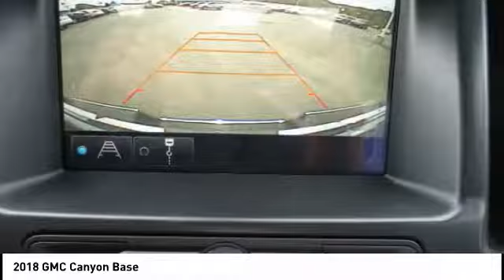2018 GMC Canyon Princeton WV 1-2Y202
2018 GMC Canyon Base

Ramey Motors
127 Frazier Dr

Looking for the right ? Today could be your lucky day. this 2018 GMC Canyon could be yours.